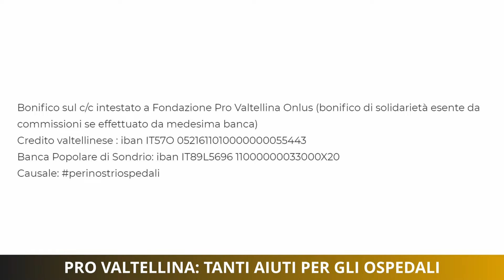Pro Valtellina: tanti aiuti per gli ospedali